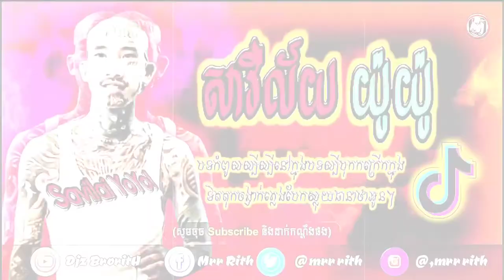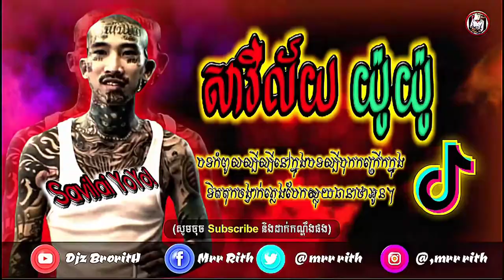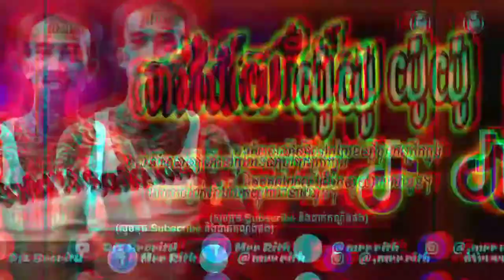✔️បទល្បីក្នុងTikTok🔥("សាវីល័យ យ៉ូយ៉ូ-Savilai YoYo!")🚀🚭New Song Remix VailerngBek Sloy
(បុកឡូយណាស់),New Melody BreakBeat 2020 Version Dance Club By Djz_BroritH
◆ ▬▬▬▬▬▬ஜ۩۞۩ஜ▬▬▬▬▬▬ ◆
◆ ─┅═ই✯͜͡❂​     Djz BroritH     ─┅═ই✯͜͡❂◆
◆ ▬▬▬▬▬▬ஜ۩۞۩ஜ▬▬▬▬▬▬ ◆

 📂 មានបទ
មួយយប់ទប់ភ្លឺ លឺសូរផ្លាប់ៗ🚀ល្បីក្នុងTik Tok🔥New Song Hip Hop Remix Vailerng Bek Sloy by Djz BroritH
បទល្បីក្នុងTik Tok(ចង្វាក់អូនៗរាំក្រលែង) ✔️ New Song Hip Hop Remix Vailerng Bek Sloy by Djz BroritH
បទល្បីក្នុងTik Tok🔥("Burn It Down Remix")💥🎭New Song Remix By Djz RoMav ft Team Y-2 & Team ABC
បទល្បីក្នុងTik Tok🔥(រាំក្រលែងផ្អើលភូមិ) ✔️ New Song Hip Hop Remix Vailerng Bek Sloy by Djz BroritH
បទល្បីខ្លាំងក្នុង Tik Tok,💥Remix បទបុកបាស់កក្រើកកប់🔥 Song Remix Khmer In Tik Tok By Djz MiMo Melad
រ៉ែមបូរ Remix Best Dance Of Tik Tok 2020 family Khmer Remix By Djz Rot and Mr Seat ft Mr LANH
ចង្វាក់ឌីជេស្រុកស្រែ🔥(រាំក្រលែងផ្អើលភូមិ)✔️New Song Hip Hop Remix Vailerng Bek Sloy by Djz Rith
បទល្បីក្នុងTik Tok🔥(រាំក្រលែងផ្អើលភូមិ)✔️New Song Hip Hop Remix Vailerng Bek Sloy by Djz Rith Remix
នៅមានបទថ្មីៗជាច្រើនទៀតសូមកុំភ្លេចតាមដានដើម្បីទទួលបានបទចម្រៀងថ្មីៗពីខ្ញុំបាទ
ខ្ញុំបាទជាម្ចាស់ឆាណាសូមអរគុណសម្រាប់ការគាទ្រខ្ញុំបាទ

📂 យើងខ្ញុំនឹងរកបទថ្មីៗទៀត

បទល្បីក្នុងTik Tok🔥
មួយយប់ទប់ភ្លឺ លឺសូរផ្លាប់ៗ
Team ABC
Hip Hop Number 6 Dance
 C-DJ TEAM
Djz RoMav
Team Y-2 & Team ABC
បទល្បីក្នុងTik Tok🔥(បុកកក្រើកក្នុងទិតតុក)
រ៉ែមបូរ Remix Best Dance Of Tik Tok 2020 family Khmer Remix By Djz Rot and
កន្ធិកថយឡាំង, ReMix,🚀🔥